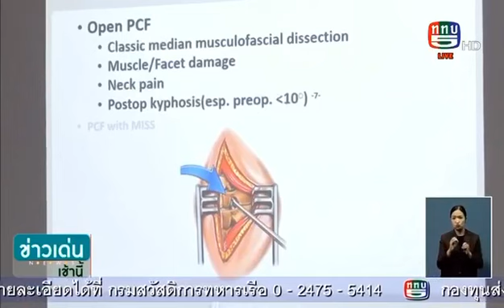International Cadaver Workshop in Thailand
The first time, the Cadaver Workshop hosted by techcord will be held in Thailand through a joint effort by three countries.
Attended as an Course instructor:
Dr. Wongthawat, Dr. Taek-Soo Jeon, Dr. Kyung-Hwan Kim, Dr. Ha Ji-Soo, and Dr. Heung-Gang Woo. Dr. Chinghsiao Yu, Dr. Changchen Yang, and Dr. Yulun Wu.